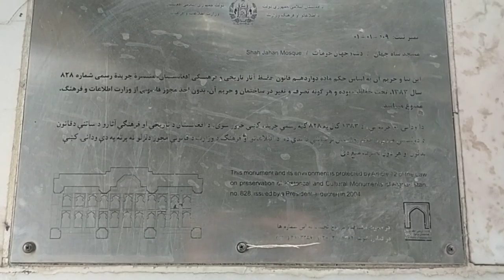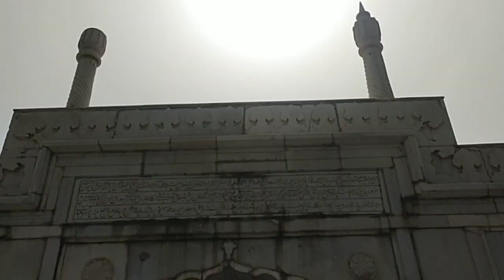Shah Jahan Masjid - Kabul Afghanistan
This white marble mosque was commissioned by Shah Jahan I (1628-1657) during his visit to Babur's grave in 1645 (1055 A.H.), and marks his military victory in Balkh, for which gold commemorative coins were also struck.

The mosque stands on the thirteenth terrace of the garden below Babur's grave, and comprises three bays. It is open on three sides with archways -- three to the east and one to the north and south -- that feature cusped horseshoe arches. The fired brick structure of the mosque is faced with white marble and decorated with carvings on the parapet and plinth and small roundels above each arch. Large marble slabs, one of which has been replaced, span the three structural bays. The qibla wall, recently re-faced in white marble, is articulated by a slight central projection corresponding to the internal mihrab. There are eight carved marble finials on the parapet.

The marble elements of the mosque remained disassembled, in preparation for restoration, for about three decades before being restored in 1964-66 by the Italian Archaeological Mission led by B. C. Bono. It suffered damage during subsequent fighting and was restored again by the Aga Khan Trust for Culture (AKTC)between 2003 and 2006.

Sources:

Dupree, Nancy Hatch. "Kabul". An Historical Guide to Afghanistan, Internet Edition. [Accessed December 4, 2005; inaccessible October 31, 2012.

Dupree, Nancy Hatch. 1965. "Babur Shah Gardens." An Historical Guide to Kabul, Internet Edition. [Accessed July 31, 2006; inaccessible October 31, 2012]

Niedermayer, Oskar von and Ernst Diez. 1924. Afganistan. Leipzig, K.W. Hiersemann.

Parpagliolo, Maria Teresa Shephard. 1972. Kabul: The Bagh-i Babur. Rome: IsMEO.

"Bagh-e Babur Excavation and Training Program." Website of the Deutsches Archaologisches Institut. [Accessed December 4, 2005]

"Historic Cities Programme Website." Aga Khan Development Network (AKDN) Website. [Accessed August 10, 2006]

"In pictures: Kabul's Moghul Garden." November 6, 2003. Website of the BBC News, World Edition. [Accessed December 4, 2005]

""Paradise Garden" Restoration to Revitalise Kabul." 2002. Aga Khan Development Network (AKDN) Website. [Accessed October 31, 2012]